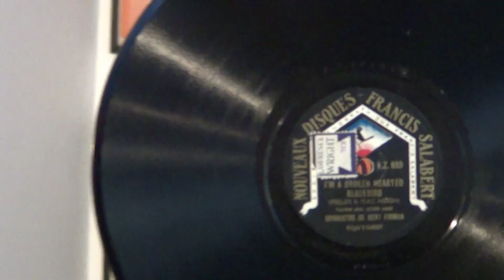I'm A Broken-Hearted Blackbird - Bert Firman and his Orchestra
From Bert Firman's last recording session for Zonophone, comes this engaging and rarely heard tune.
This  particular record is issued on the French Salabert label.
Vocal chorus by Maurice Elwin
Recorded 2nd July 1928